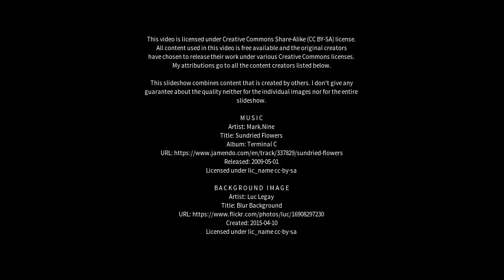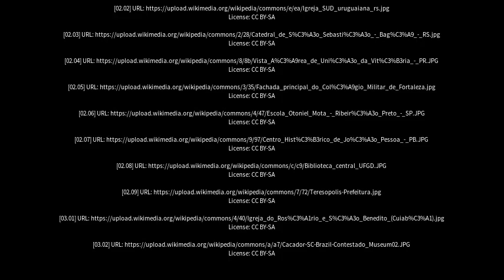Best places to visit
Best places to visit - Jandaia do Sul (Brazil) Best places to visit - Slideshows from all over the world - City trips, nature pictures, etc.